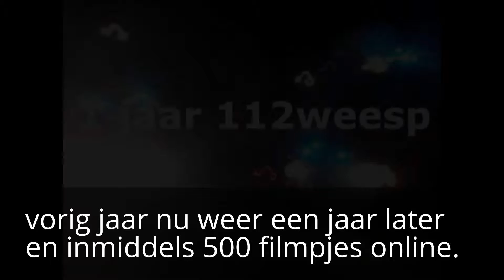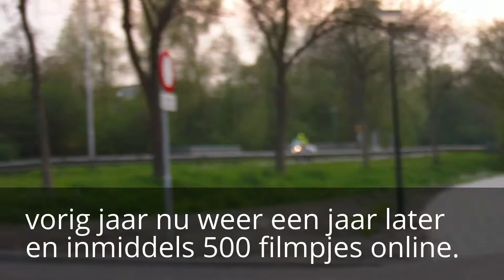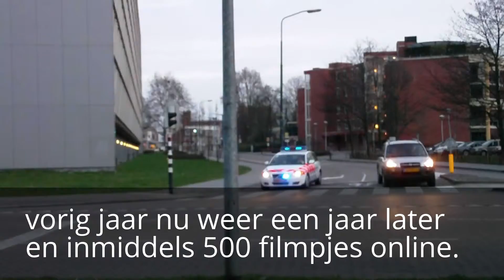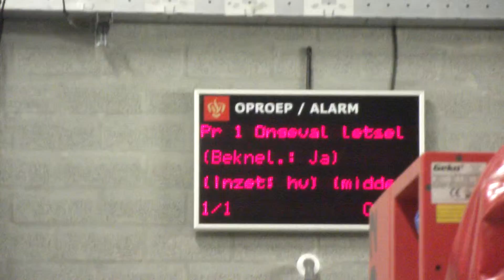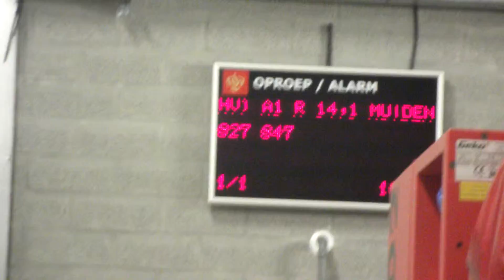2 jaar 112weesp (#502)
het is weer zo laat mijn kanaal bestaat nu inmiddels 2 jaar en er staan nu iets meer dan 500 filmpjes online.